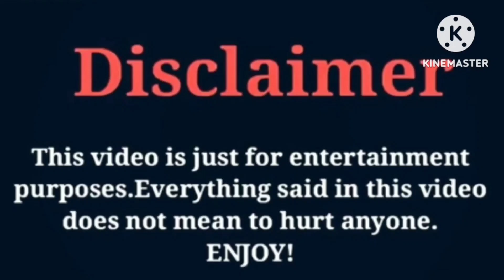Brianna Mizura VS Dental Digest | Lifestyle | Comparison | Interesting Facts